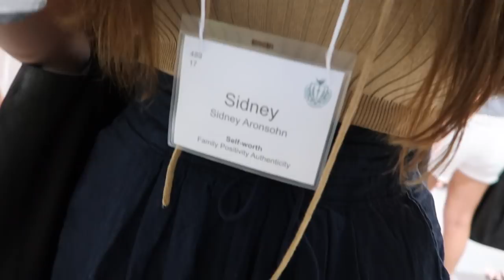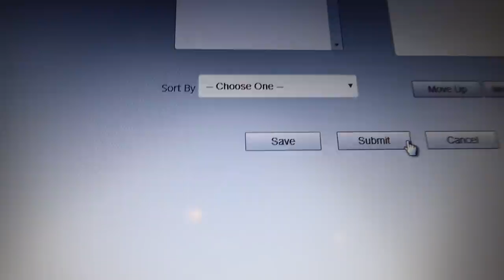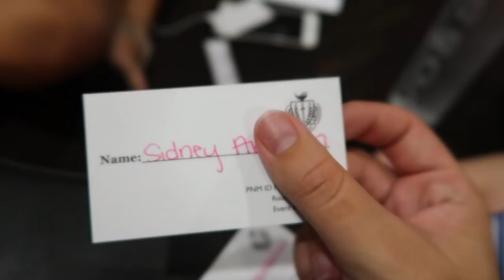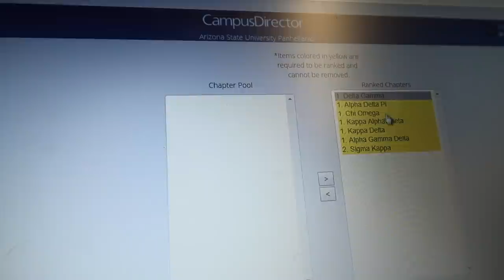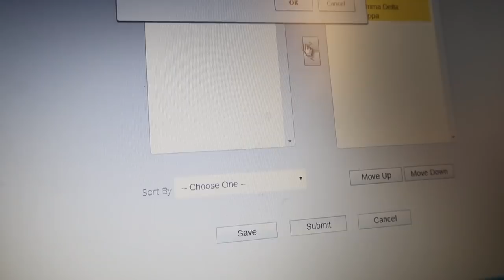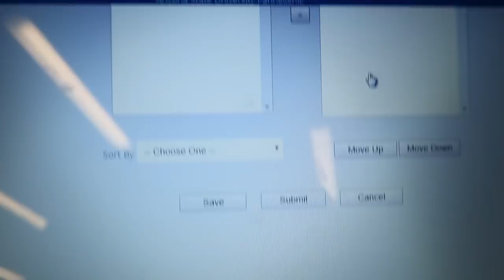MY SORORITY RUSH EXPERIENCE VLOG // Arizona State University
❤ Let's Talk! ✉

Discounts!!

✺FAQ✺
Name: Sidney
Age: 18 (College Student)
Camera: Canon 70D or Canon G7X Mark ii
Partnered: StyleHaul